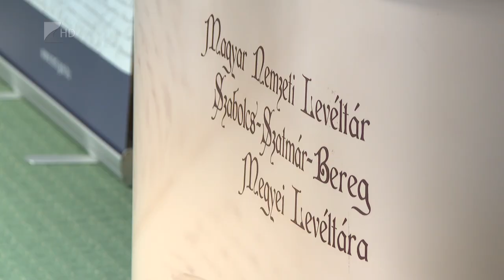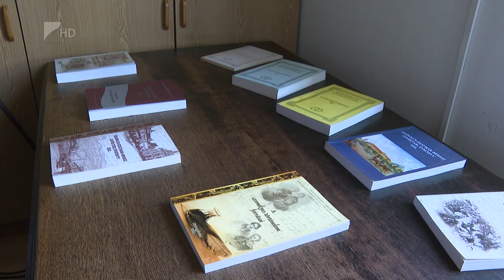Levéltári nap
Kihívások és válaszok – a levéltár múltja, jelene és jövője című tudományos tanácskozással vette kezdetét a 30. Nemzetközi Levéltári Nap Nyíregyházán.